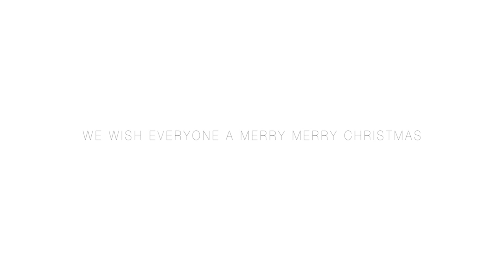Winter - Impressions | Canon EOS 70D | Glidecam HD 2000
Winter Impressions

Shot with
Canon EOS 70D + 18-55STM
Glidecam HD 2000
FCP X